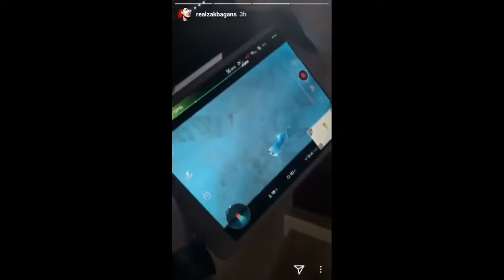Zak Bagans' Instagram Story: 4/11/18